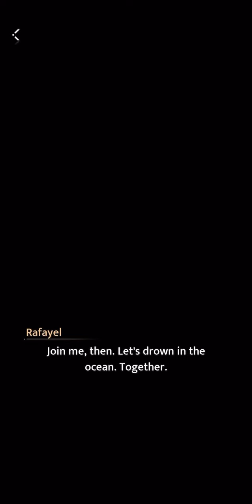Rafayel - Omnipotent Perception [limited-time 5★ kindled] | Love and Deepspace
Misty Invasion (limited quad-banner)

Rafayel
Omnipotent Perception [limited-time 5★ kindled]